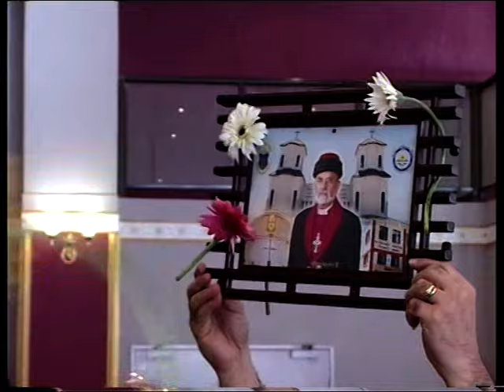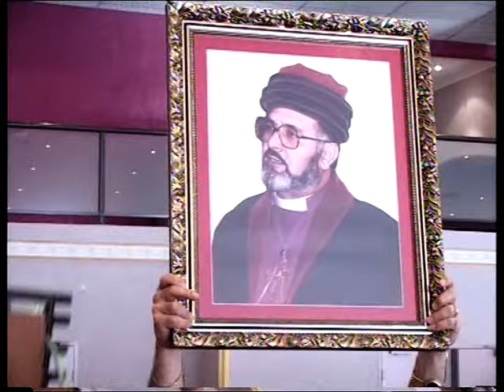Bawai Soro Issue with the Assyrian Church of the East part 1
مسألة اشور سورو الموقوف والمنفصل عن كنيسة المشرق